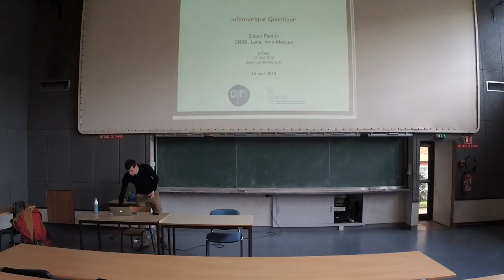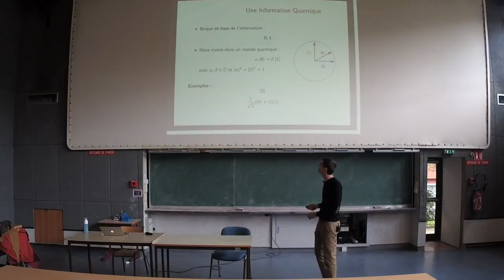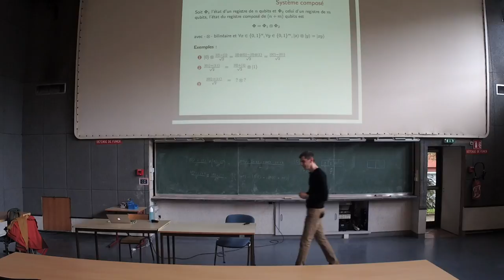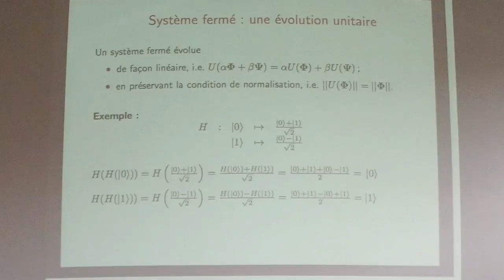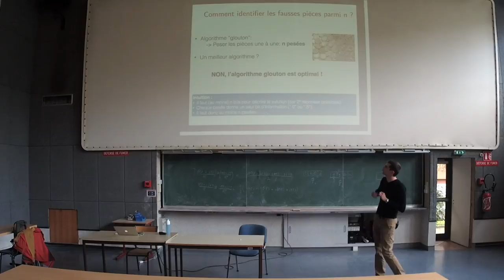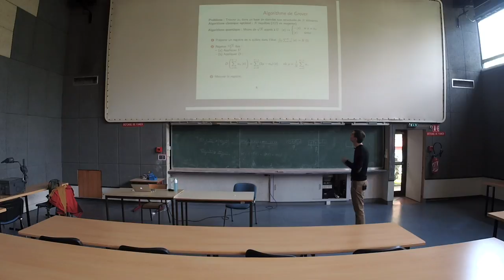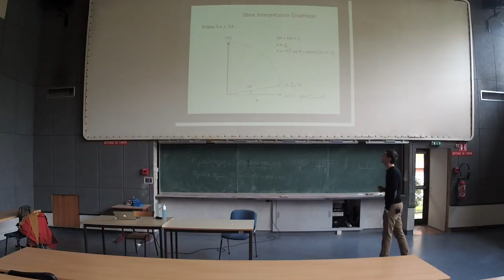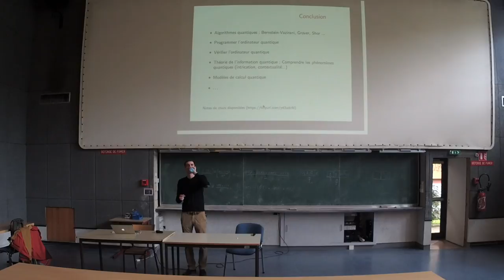Conférence - Informatique Quantique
Conférence tenue par Simon Perdrix, enseignant chercheur au CNRS, Loria, Inria-Mocqua.

Le jeudi 17 Mai à Belfort.